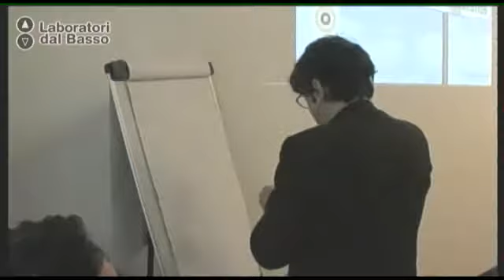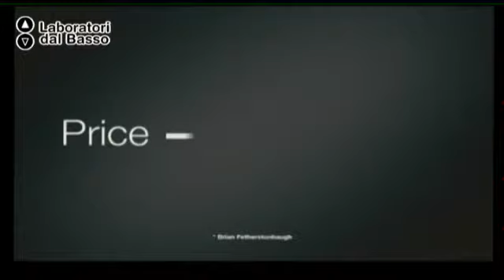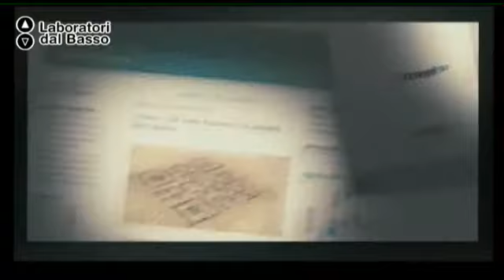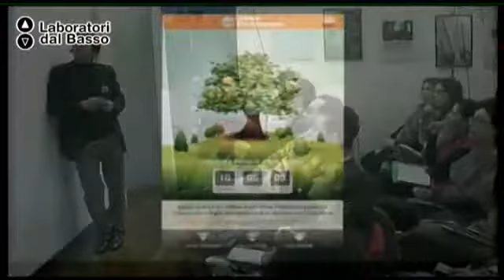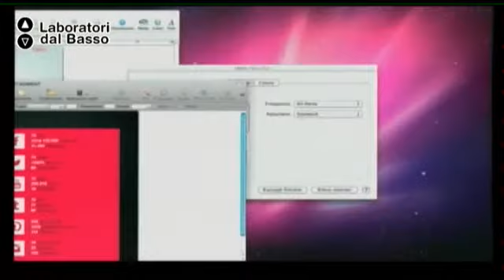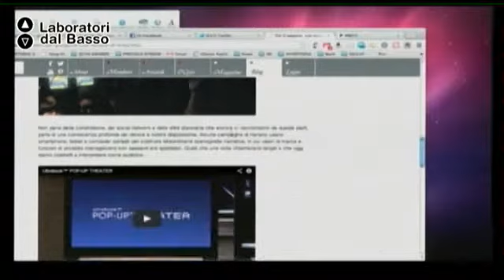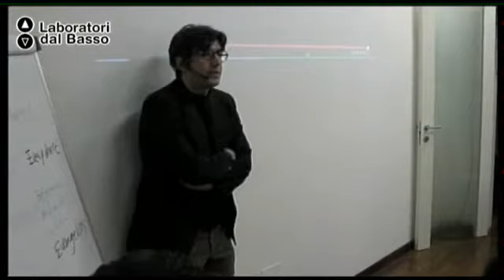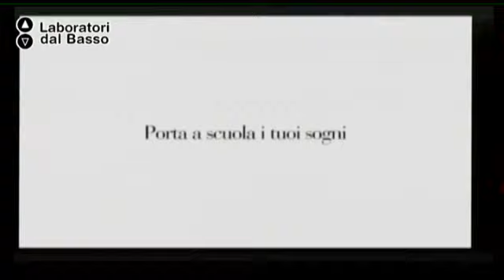LdB Branded Entertainment_02 Iabichino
LdB: Branded Entertainment
Lezione 02: Lezione su Invertising
Docente: Paolo Iabichino

Luogo: Sede Camera a Sud, Molfetta
Proponenti Laboratorio: Camera a Sud società cooperativa